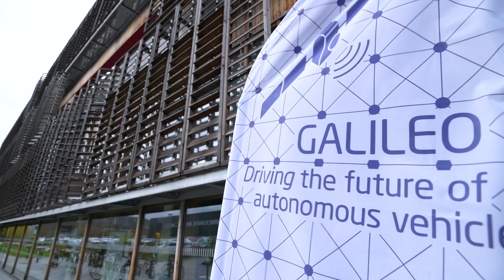First Galileo-enabled autonomous car launched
The University of Technology of Compiègne, France, has hosted a live demonstration of the first autonomous vehicle powered by Galileo. As part of this demonstration, a Renault ZOE electric car has been autonomously driven on tracks and on public roads in a world first for the Galileo programme.